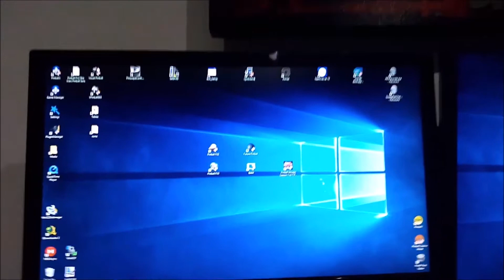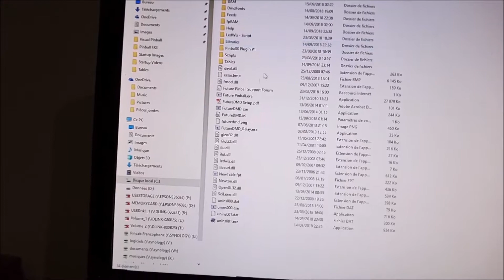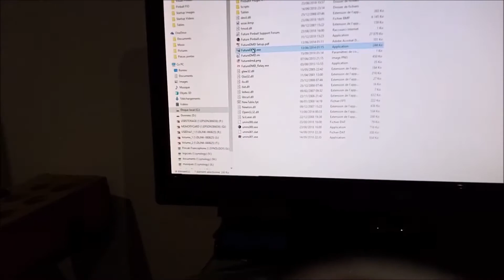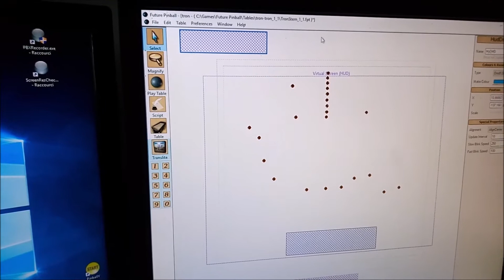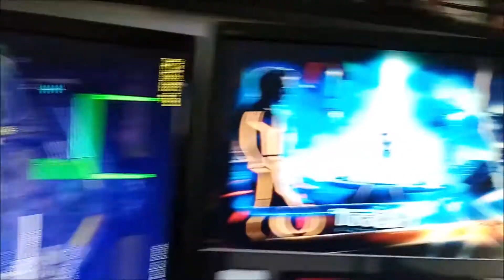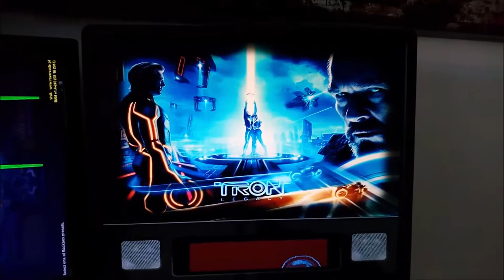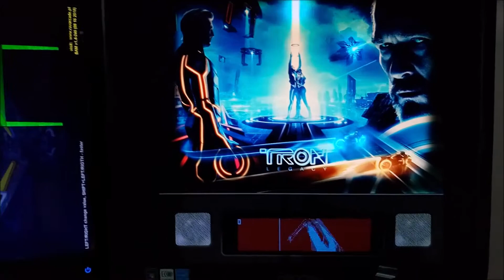réglages écran futur pinball